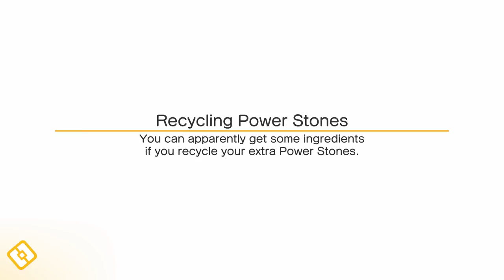Pokemon Quest Legendary Cooking Guide - How To Get Legendary MEW Pokemon In Pokemon Quest!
How to Get Legendary Pokemon MEW in Pokemon Quest? Pokemon Quest Legendary Pokemon Recipes Guide.